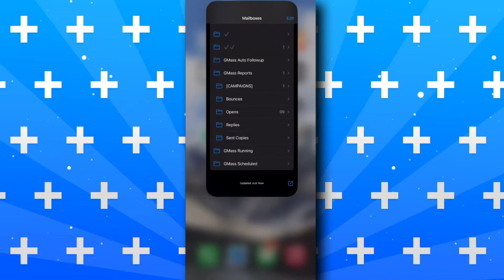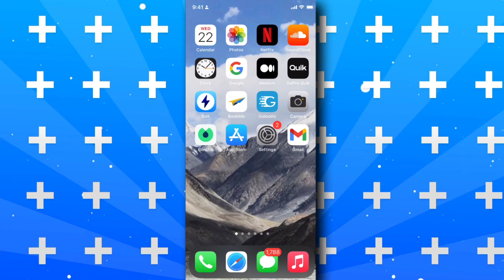IOS 15: Cómo cerrar sesión en Correo en iPhone en iOS 15